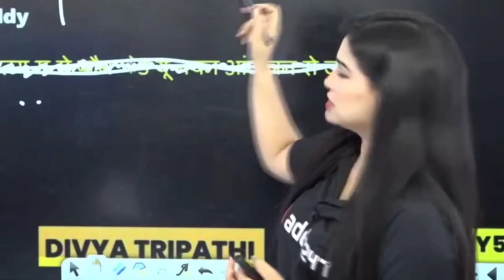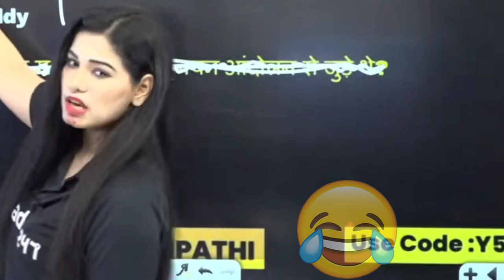मैम आप अकबर की बेगम लग रही है 😄|diveya tripathi mam funny video|diveya tripathi mam funny video clip